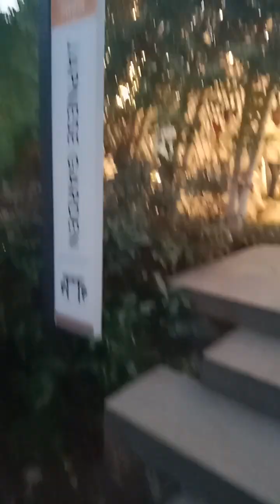new gadan kolsha road#333 nice gardan #33333